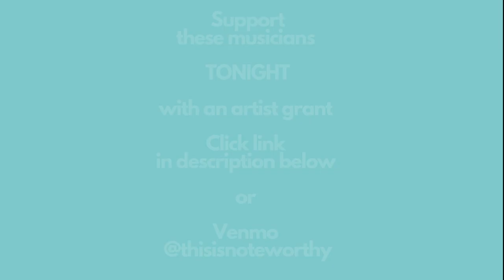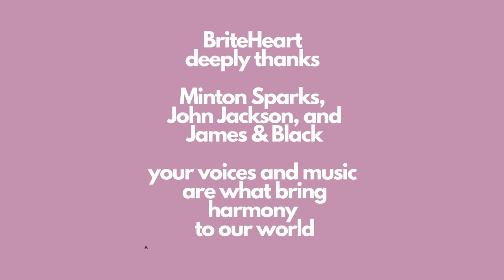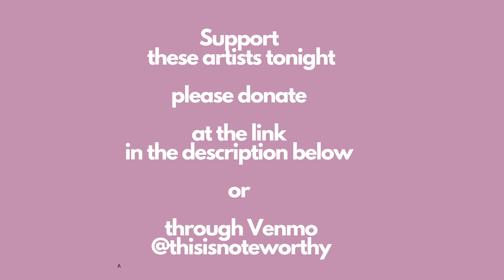Harmony on the Horizon featuring Minton Sparks, John Jackson, and James & Black (episode two)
Contribute to the artist grant
All proceeds will benefit Minton Sparks Music and James & Black.

BriteHeart is proud to present Harmony on the Horizon. This music series features songwriters and musical talent, with messages of hope, progress, and unity. We are so grateful to share this space with extraordinary musicians who advocate for community activism, democracy, and solidarity.

Music sets Nashville apart, let’s do our part to make sure that always remains true, for people who live here, and for all of those who dare to dream.

Feel like you need to get more involved in your community? Want to have a group around you working together for good, democracy, and adding a bit of art and fun to the mix?

Join the BriteHeart community! This means early access to all events, the latest BriteHeart updates, events, and community volunteer opportunities.

for BriteHeart membership details!

Before you go - are you registered to vote? If you’re a Tennessee resident, click here to register online at Go Vote TN.

Voting is Vital - register now!

Enjoy the show!

house band: BONDSMAN
"Discontented Delight", "Maria", "I Miss My Baby"
courtesy of Bill Cole, Jere Ellis, Peter Keeble, John Nichols, Wardlaw Steele

produced by BriteHeart Live
director Becca Finley
director of photography Peter Leininger
promotion by: Erin Caby, Bill Cole, Chase Cole, D'Lisha Davis, Nora Ryan, Kate Tucker
logo design: Joel Travis